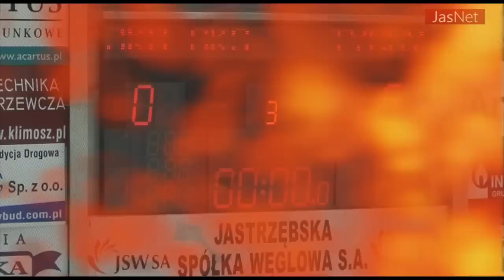JKH GKS Jastrzębie vs GKS Tychy - 16.10.2012r.